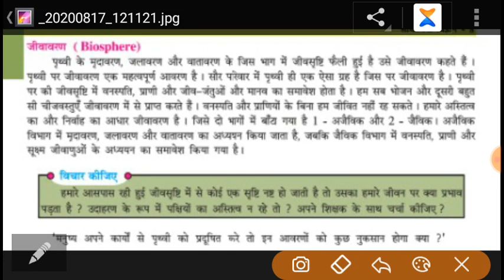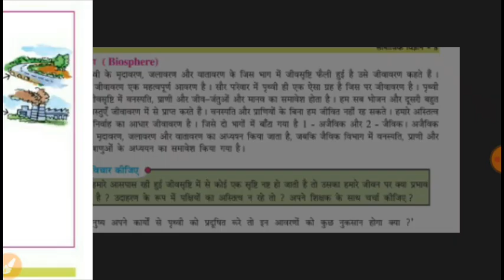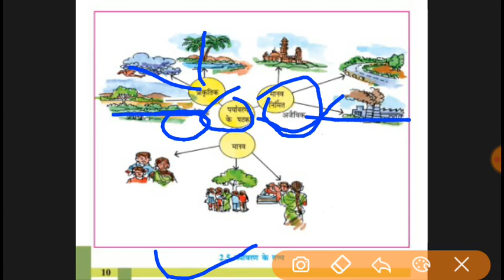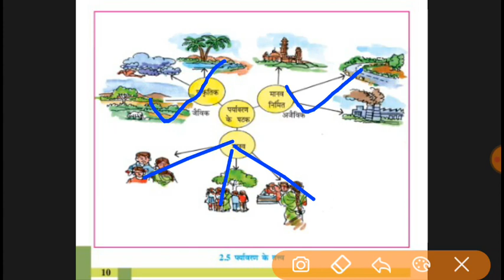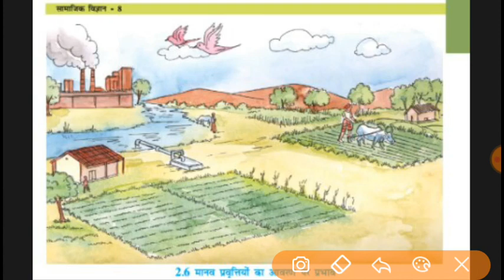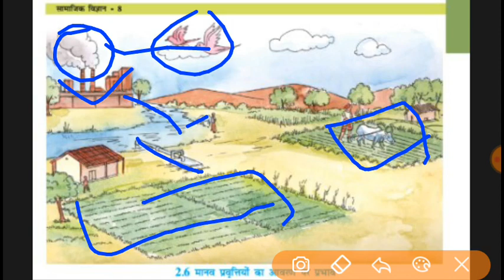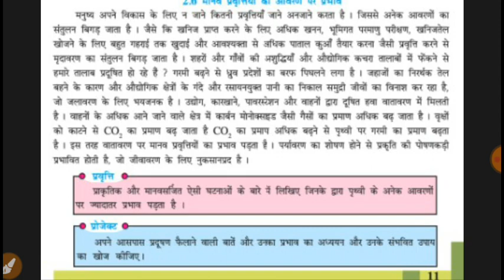STD 8 HM s.s ch 2 3l हमारे आसपास कया ?